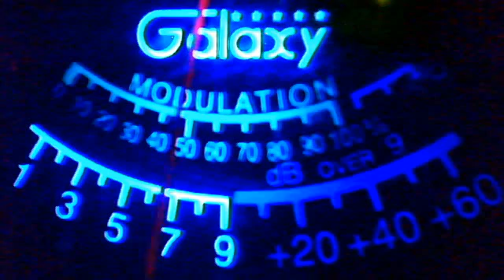wwpdx #4040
Audioman288's webcam video Feb 23, 2011, 12:36 PM